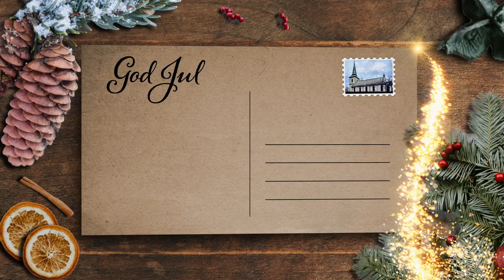Tänd ett ljus | 1 December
Film & Produktion: Gustaf Lindberg